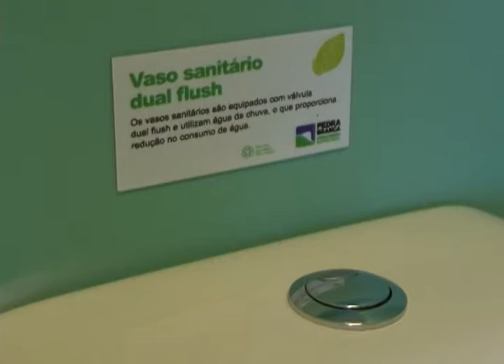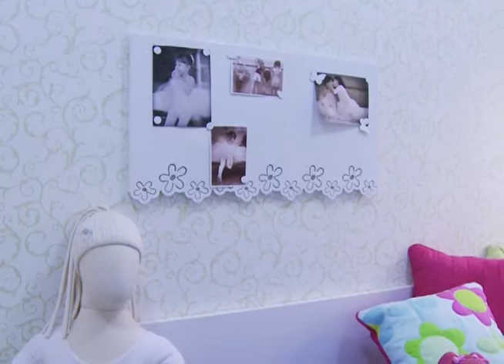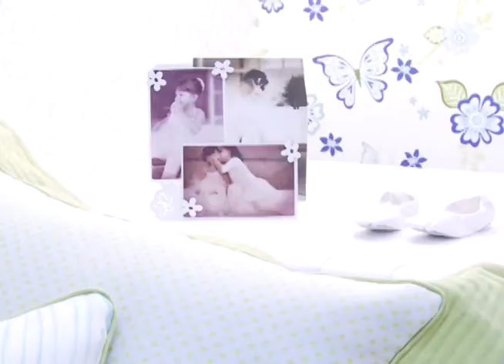Kátia Menezes - Smart Residence - Decorado Formaplas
Kátia Menezes comenta sobre as características e novas tendências do decorado Formaplas, no showroom Pedra Branca.